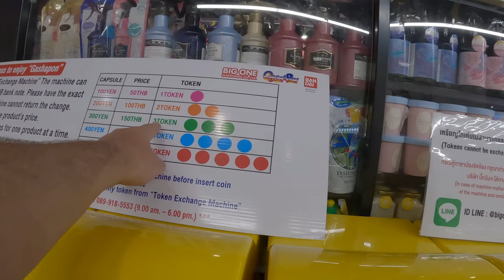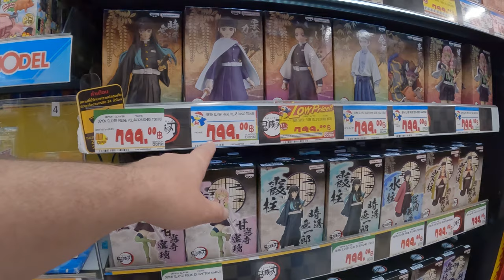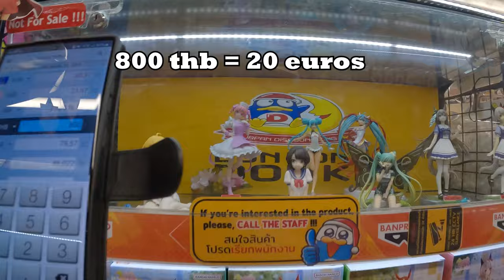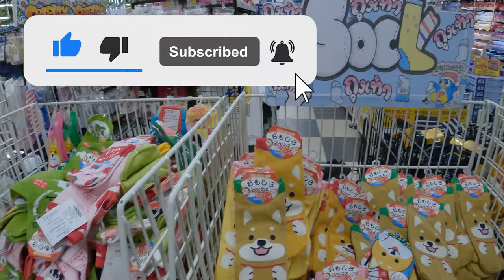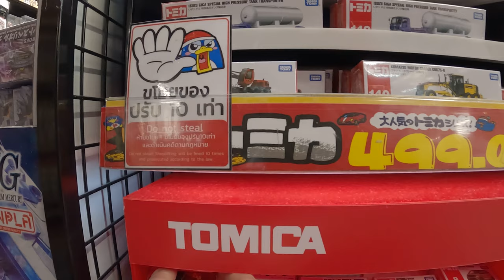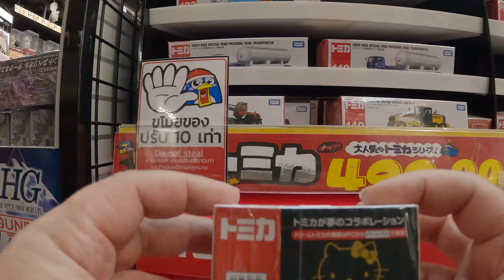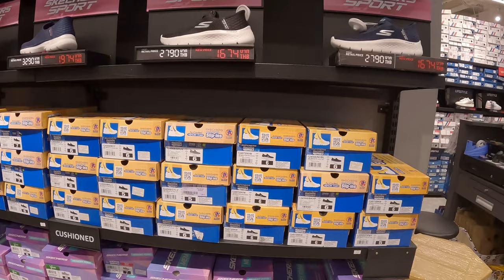DON DON DONKI Japan store 🇹🇭 MBK Center Bangkok Thailand